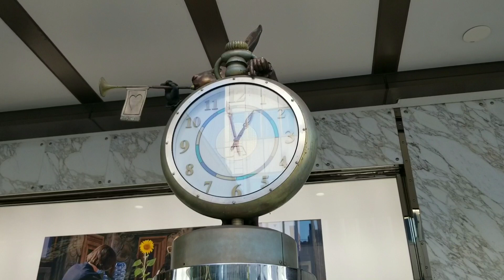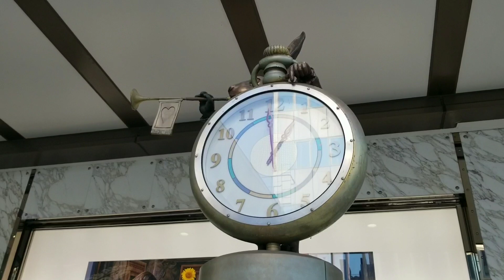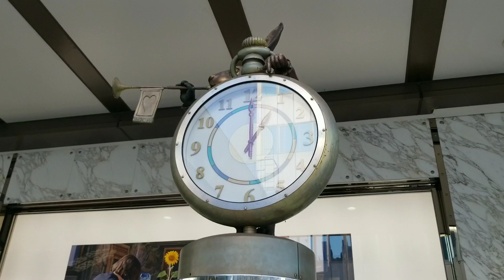【美しい音色】天満屋岡山店 アリスの広場 メロディ時計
岡山県岡山市 天満屋岡山店にある広場「アリスの広場」には、ウサギの時計があり、時間になるとメヌエットやトロイメライなどの美しいメロディが流れます。

鳴動時刻 10時〜19時までの毎正時

設置年 1995年  音源制作 ケイアイエム

shyougo1